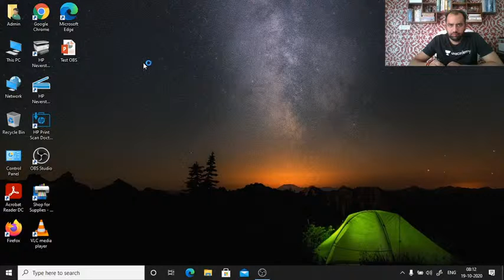Mortar-1 | Civil | GATE 2021 | ESE 2021 | Rajat Johari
In this session, educator Rajat Johari will discuss the first part of the topic on Mortar. This session will be beneficial for GATE 2021 and ESE 2021 aspirants from Civil Engineering background.

About Educator: Educator Rajat Johari is an EX IES Officer and GATE Topper with more than 7 years of experience in teaching. He is one of the top faculty for Civil Engineering, having expertise in Building Materials & Project Management.
A Price hike on GATE & ESE Subscription will be applicable very soon.
GATE of Thrones (Win Exciting Prizes)
Doubt Clearing Batches for GATE 2021:
EE & ECE: Coming Soon
Revision Batches for GATE 2021: Coming Soon
ESE 10 Months Batch: Coming Soon
Accelerate Batches for GATE & ESE 2021
Ascend Batches | GATE & ESE 2022

Dedicated channels for your GATE & ESE Preparation:
Use Special Code: Rajatjohari
Join our Exclusive Telegram Channel & Group for GATE & ESE Exams:
Unacademy Subscription Benefits:
1. Learn from your favorite teacher
2. Dedicated DOUBT sessions
3. One Subscription, Unlimited Access
4. Real-time interaction with Teachers
5. You can ask doubts in the live class
6. Download the videos & watch offline